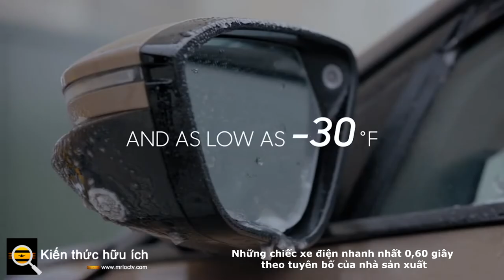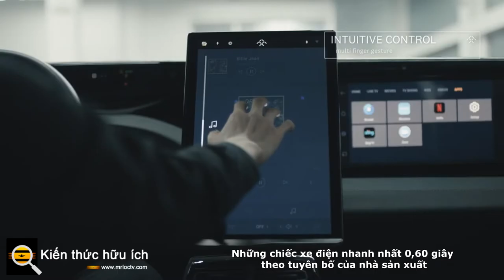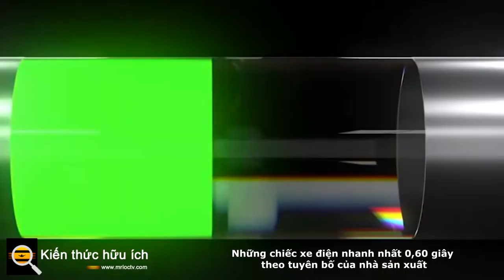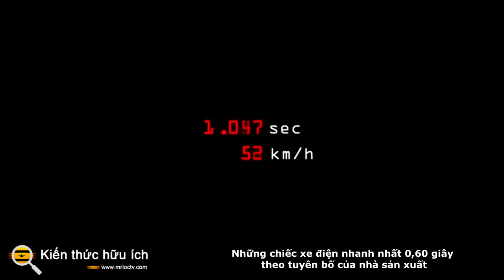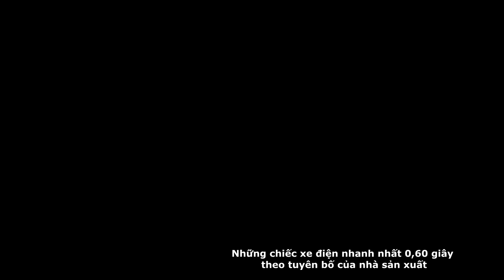13 chiếc xe điện nhanh nhất 0,60 giây theo tuyên bố của nhà sản xuất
Audi RS E-tron GT Quattro
Tesla Model 3
Lotus Evija
Nio EP9
Porsche Taycan Turbo S
Tesla Model X Plaid
Lucid Air
Faraday Future FF91
Pininfarina Battista
Tesla Model S Plaid
Tesla Roadster
Rimac C_Two
Aspark Owl